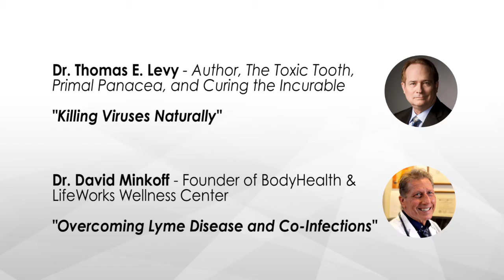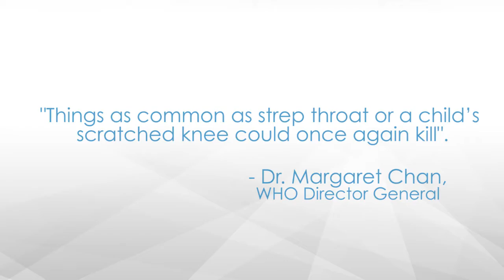Immune Defense Summit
Immune Defense Summit: February 18-24, 2019